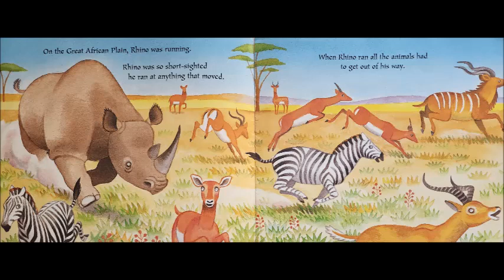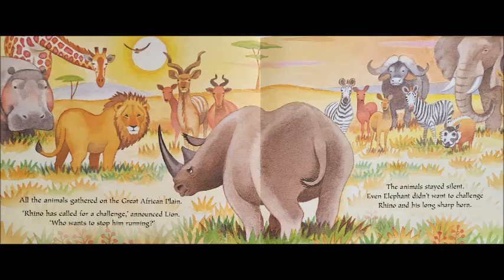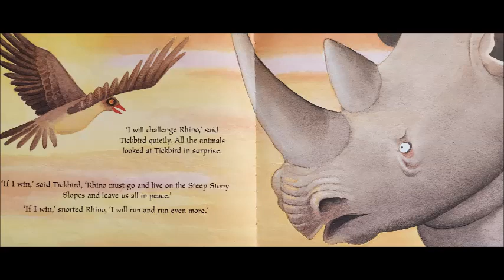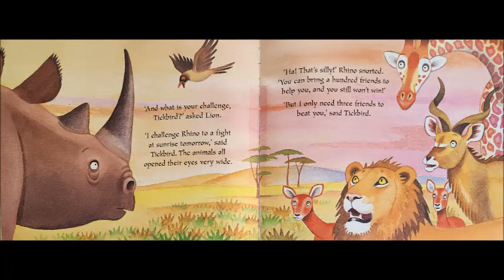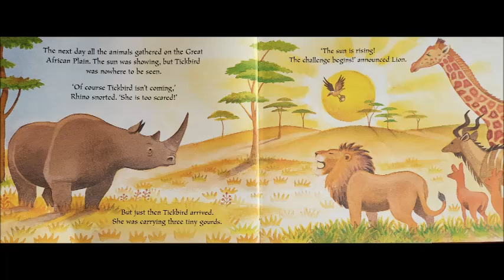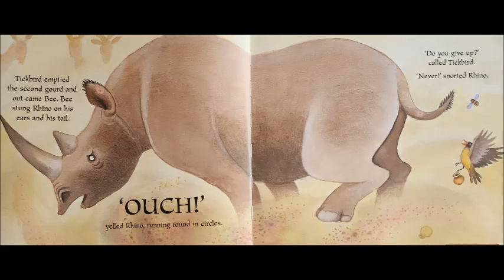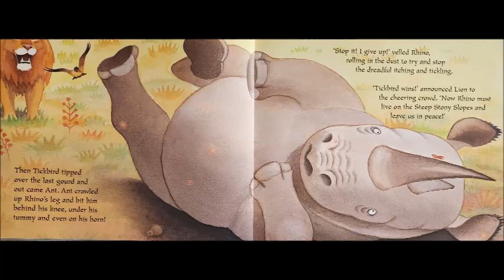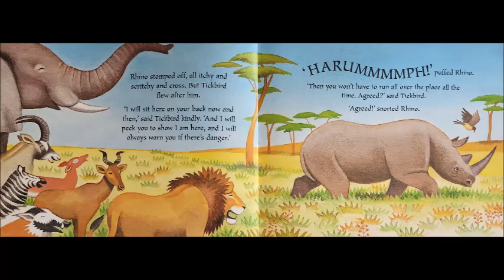Running Rhino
Reading Books With Kati - Running Rhino
One of the best stories about animals.